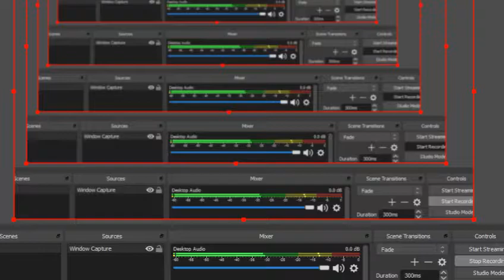Tales of Rebirth PSP Japanese All Text In The Game Coding Part 1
全100％のビデオゲームのチュートリアル2018 Full 100% Video Game Walkthroughs 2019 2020 Agarest Senki Mariage PSP Japanese All Text Part 1 Tales of Rebirth PSP Japanese All Text In The Game Coding Part 1